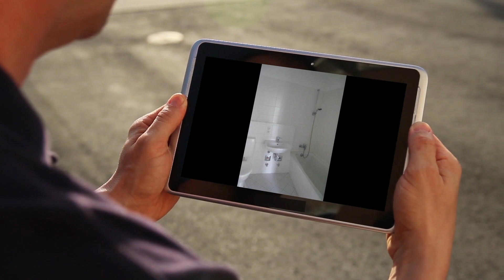Apartment to rent in Berlin, Bezirk Pankow, €773 / monthly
3
1

REF110453